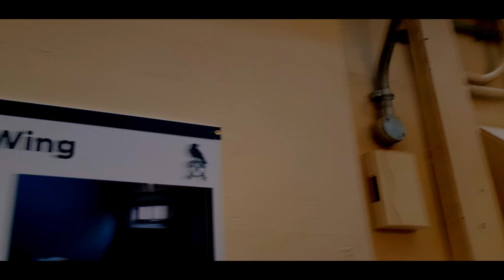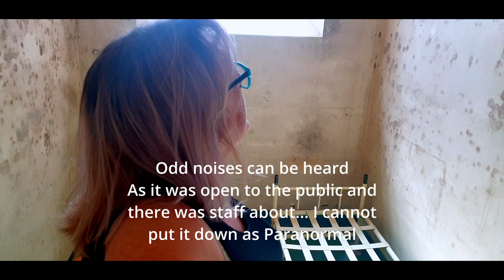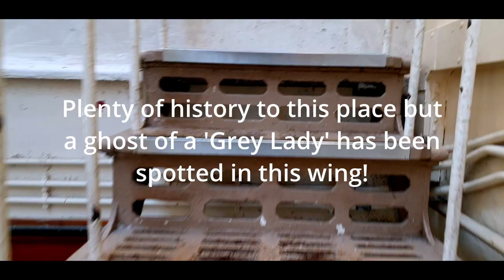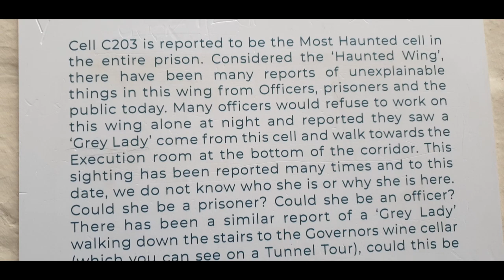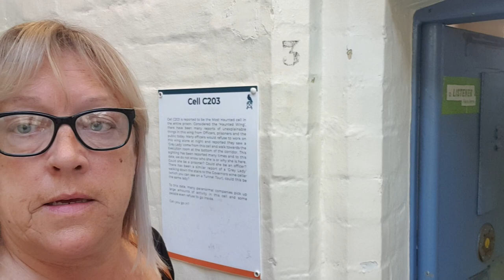Terrifying Journey through Shrewsbury Prison's C Wing: Ghostly Encounters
Searching for the Ghosts on C Wing at Shrewsbury Prison.  No guarantee of any activity caught but that didn't stop me from trying.  Get your headphones on and enjoy the explore.

Let me know what you think of the video x.

Look out for more Paranormal stuff on my channel including: Psychic Sundays. Mindful Mondays and exclusive, international investigations never seen before on YouTube.

If you wish to contribute to my Channel, here are the links. x